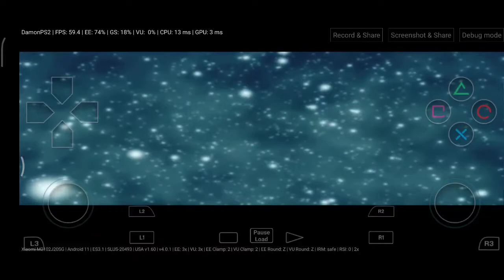Gungrave/DamonPS2 Pro 4.0.1/Poco X3 Pro Snapdragon 860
Tutorial how to play on best setting on DamonPS2.best FPS on DamonPS2.this is DamonPS2 Paid Version...

Use The Same Setting For Mid Range Phone...

Damon 4.0.1 Paid Version
Poco X3 Pro 8/256gb